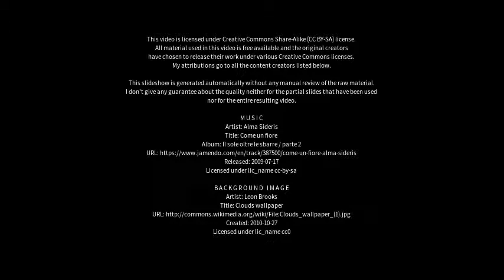Best places to visit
Best places to visit - Leisnig (Germany) Best places to visit - Slideshows from all over the world - City trips, nature pictures, etc.